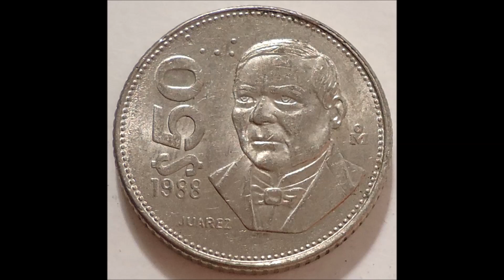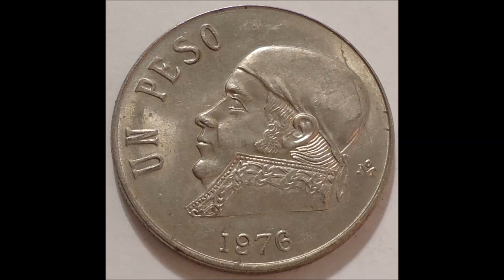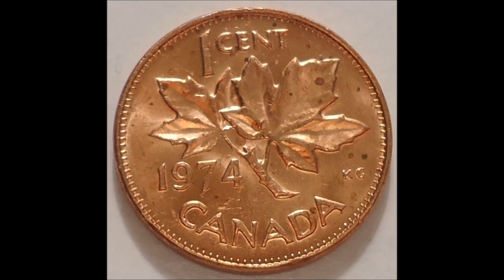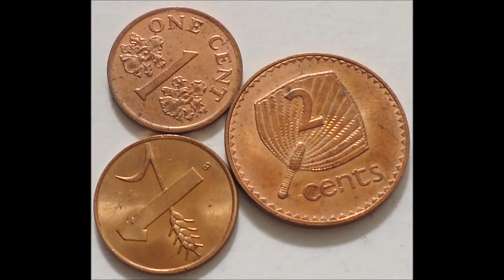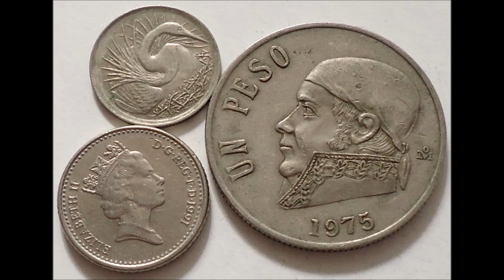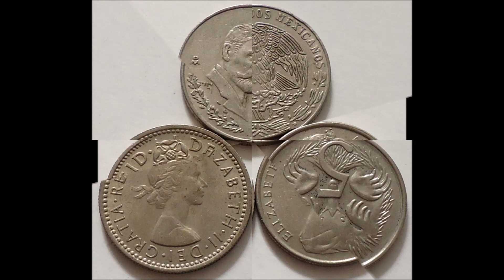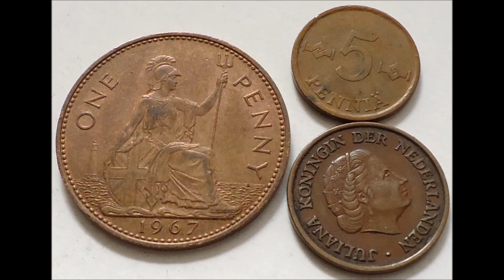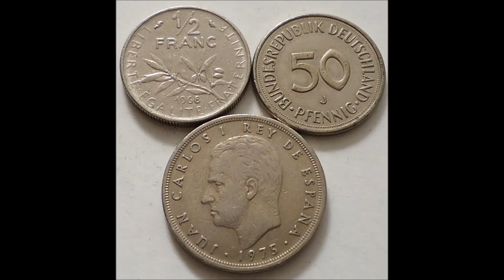MONEDA PERUANA/MEXICANA/CANADIENSE Y MAS!! (FEBRERO - 4 - 2021)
EN ESTOS TIEMPOS HAY VARIAS MONEDAS FACILES DE ADQUIRIR,  EN ESTE VIDEO LAS PODRAS MIRAR, GRACIAS POR VISITARNOS Y REGALANOS UN LIKE